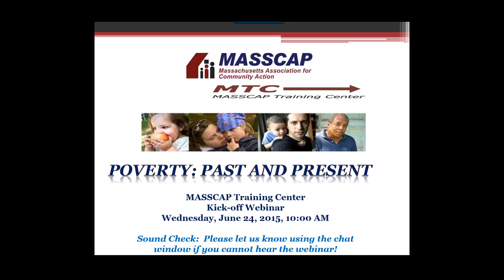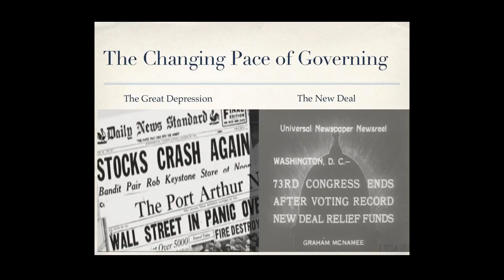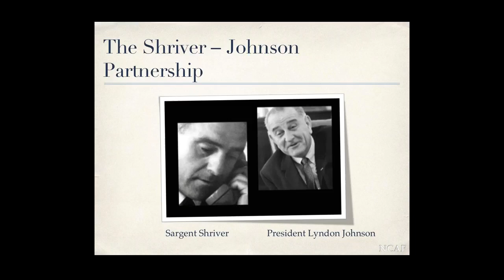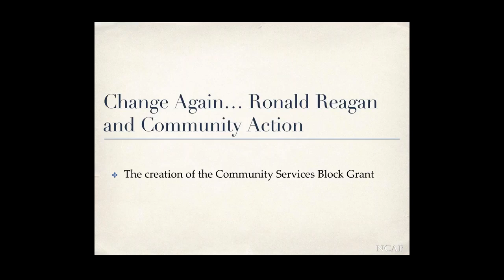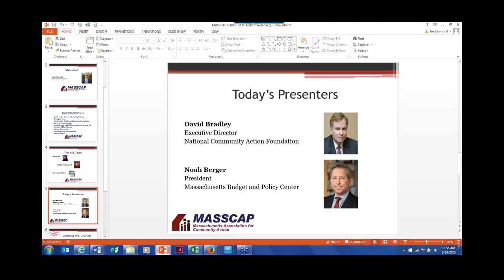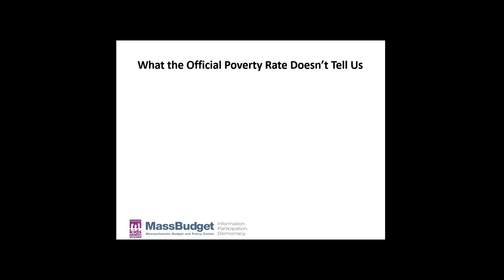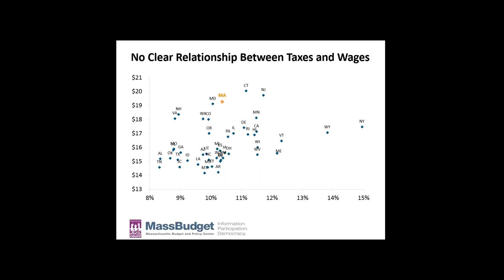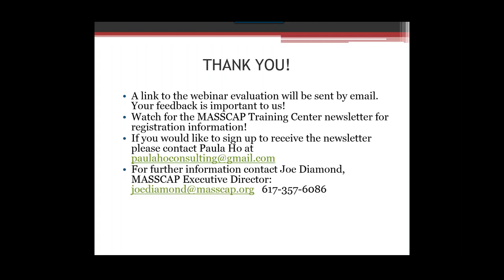Poverty, Past and Present (MASSCAP Training Center webinar 6 24 15)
In this recording of the MASSCAP Training Center’s inaugural webinar, two experts help us understand how addressing poverty became a national priority and offer a research-based snapshot of poverty in Massachusetts today. David Bradley, Executive Director of the National Community Action Foundation, will present a history of the war on poverty and community action programs. Noah Berger, President of the Massachusetts Budget and Policy Center, will review important data about poverty in Massachusetts, the programs that have worked to address it, and how we can build on those programs to achieve our goal of ending poverty.